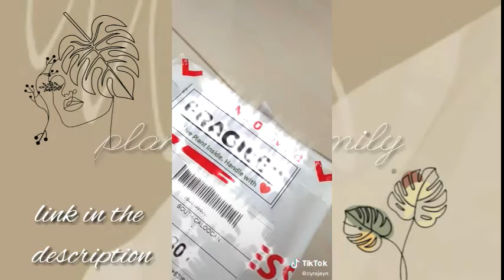❇LIVE PLANT UNBOXING | LAZADA & SHOPEE PLANT HAUL | compilation❇